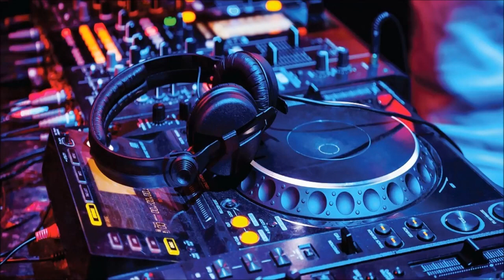Original Mix DJGolding Boy Fortnite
UNTERSTÜTZE EINEN CREATOR